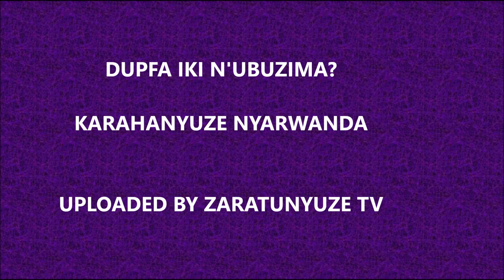DUPFA IKI N'UBUZIMA by ORCHESTRE PAKITA KARAHANYUZE NYARWANDA